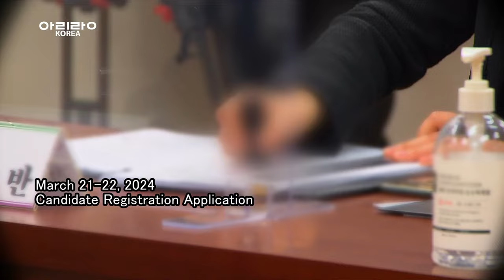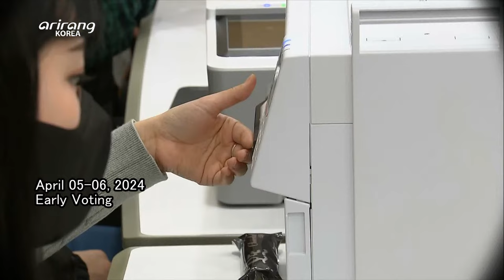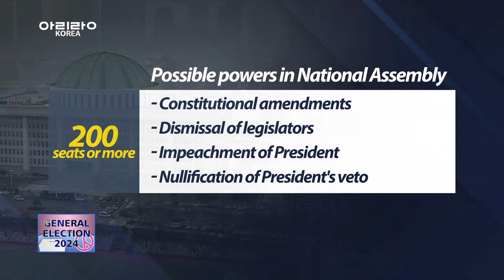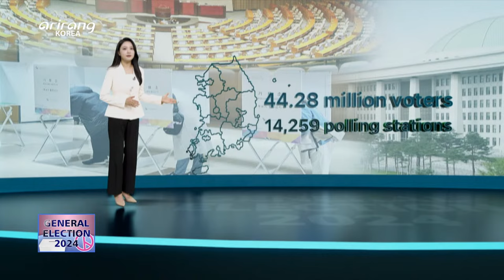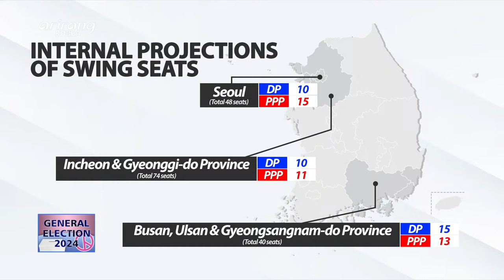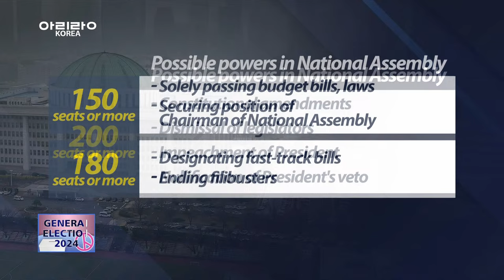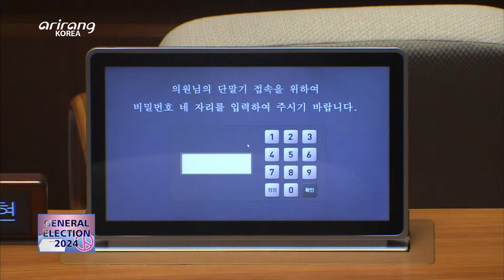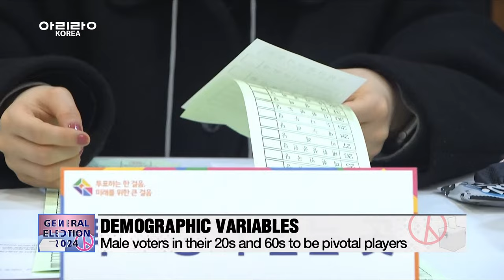[LIVE] 12:00 GENERAL ELECTION 2024 (2024-04-10)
▪ Voting for S. Korea's parliamentary elections open across 14,259 polling stations

▪ Key issues and overview of S. Korea’s 22nd general election

▪ S. Korea general election 2024 in numbers; ballot paper longest-ever at 51.7cm

▪ Expert's take on 22nd General Elections, how might it unfold?

▪ Hopes of overseas Koreans and migrants for the new parliament